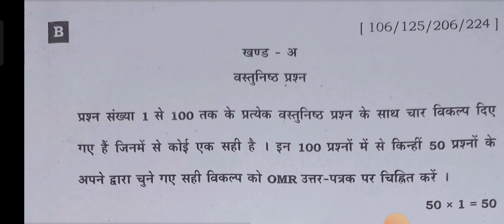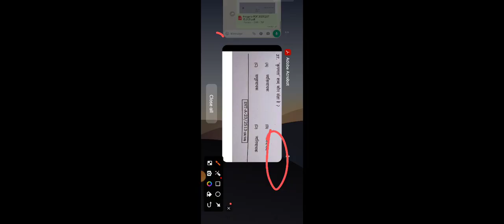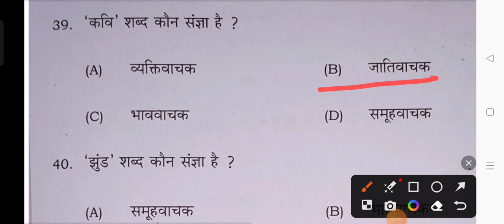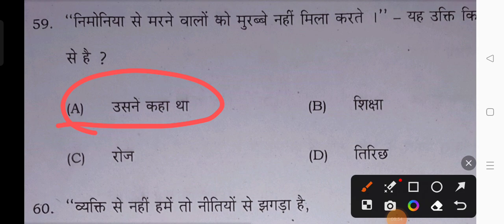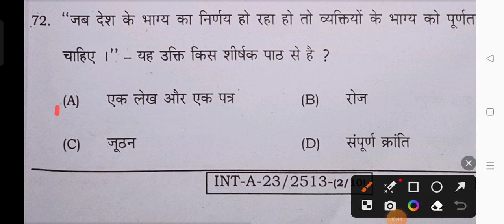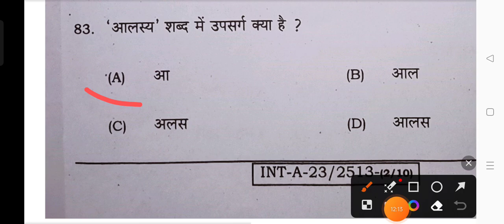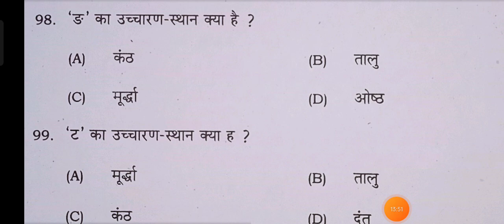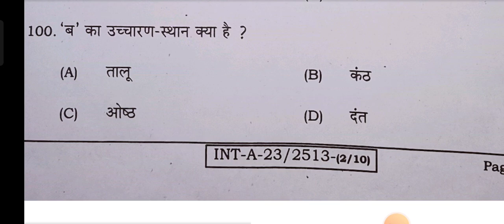Answer Key of Hindi Science Class 12 || Bihar Board 2023 || 100 % Correct